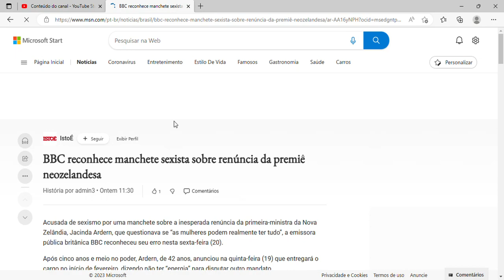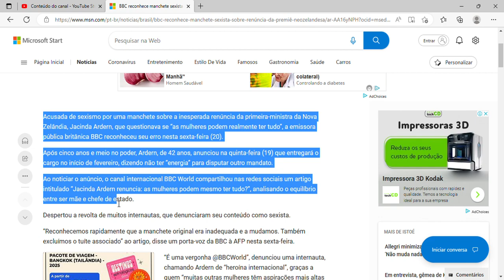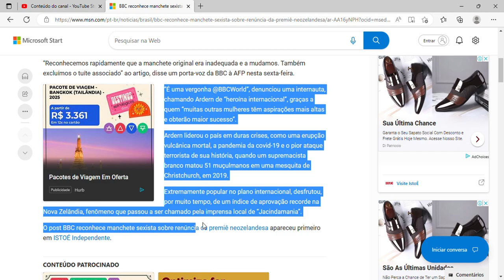BBC reconhece manchete sexista sobre renúncia da premiê neozelandesa